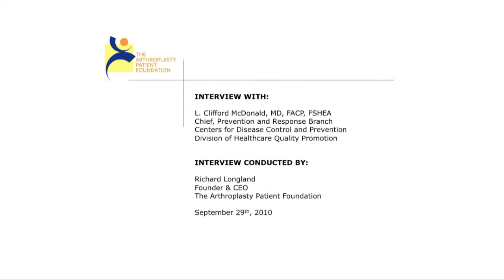Cliff McDonald, MD at CDC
Dr. Cliff McDonald fields questions about bacterial biofilms, hospital-acquired infections and related topics on the standard of care in diagnosing & treating bacterial infections. This is a distillation with more info available at the sites below.

The DVD is now available and it includes TWO films.